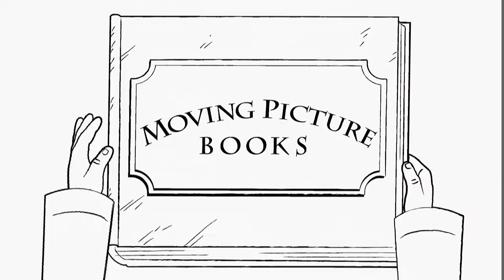Moving Picture Books - The Alphabet Songbook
Moving Picture Books - Combines the best storytelling with leading edge technology to magically bring storybooks to life. We enhance the reading experience with the surprise of animation, narration, music and sound effects and offer English- and Spanish-language versions of the stories.

The Alphabet Songbook - A is for alligator, B is for balloon...T is for tiger, U is for umbrella. A fun-filled, animated presentation of the letters of the alphabet and familiar words that begin with each letter. Plus the added bonus of the sing-along alphabet song! "A, B, C, D, E, F, G." Ages 1-5 years